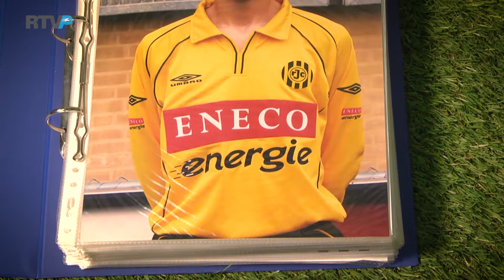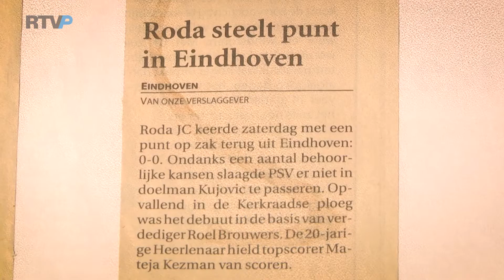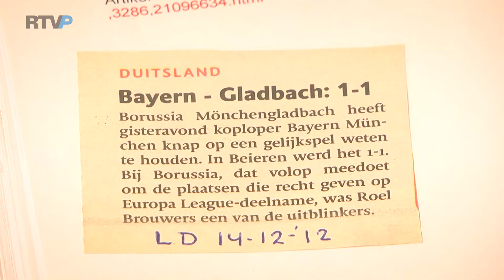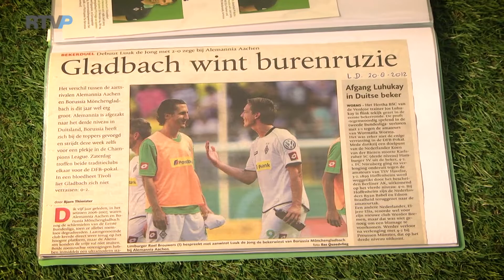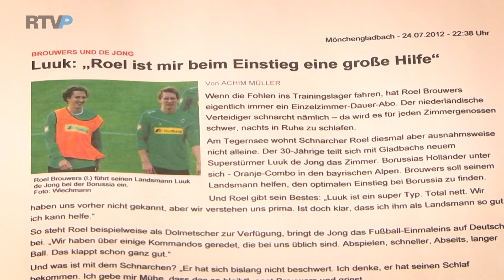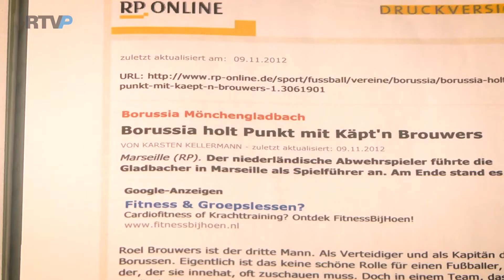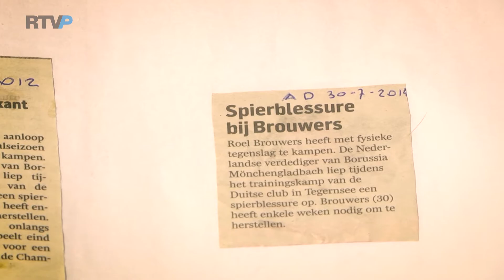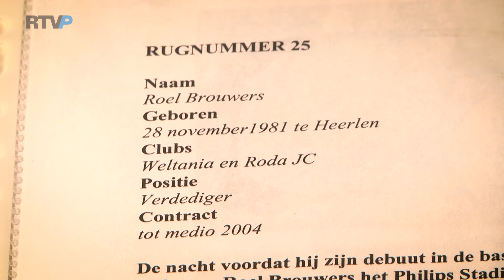Inkoppers - 8 maart 2019